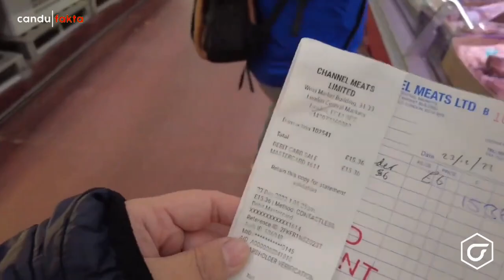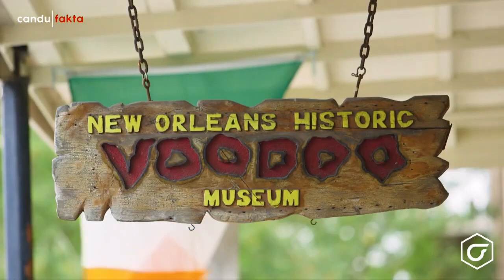DI INCIP LALU DI BELI.! Tempat Jual Beli Gadis Cantik, Inilah Pasar Teraneh di Dunia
Halo sob. Pasar adalah tempat umum untuk transaksi jual beli. Biasanya barang yang dijajakan berkaitan dengan kebutuhan sehari-hari seperti bahan pangan dan pakaian. Namun ada loh beberapa pasar yang punya ciri spesifik yang unik dan tak bisa disamakan dengan pasar pada umumnya. Seperti pasar yang akan kita bahas kali ini, Inilah beberapa pasar aneh dan unik di berbagai penjuru dunia.